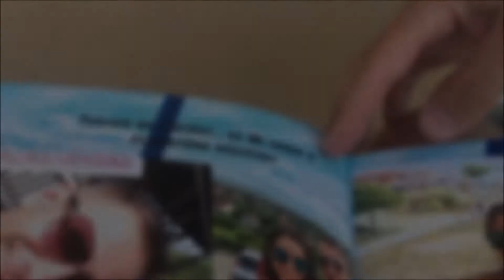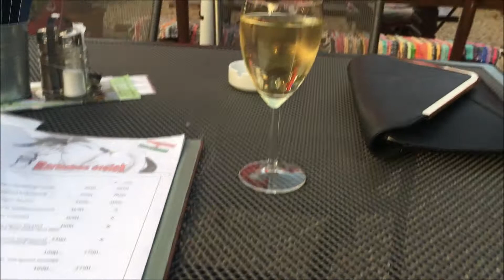ELSŐ házassági évfordulónk | Bükfürdő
Sziasztok!

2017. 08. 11-én férjhez mentem, bár akkor nem volt minden tökéletes, de idén IGEN!😍 Végre úgy sikerült a napunk, ahogy MI akartuk.❤️
Szerintem nagyon aranyos és le se tagadhatom mennyire szerelmes vagyok a férjembe.☺️
Nézzétek sok szeretettel, Nektek is minimum ilyen évfordulót kívánunk!😘
Edike&Zoli

Zene: Joe Jury - The Streets of Campden